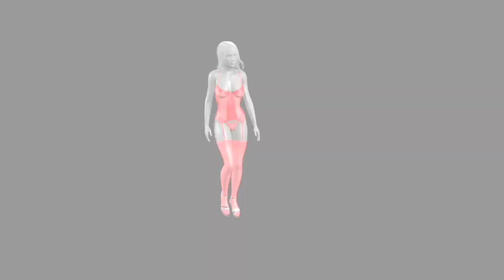いのあまがアレに手を出す。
いのあまの冒険 Heppoko Adventure

下ネタ一切なし！
車中泊 旅 ドライブ アウトドア等趣味動画！

音源

音源は使用してない場合もございます。

video maker

いつもお世話になっています。